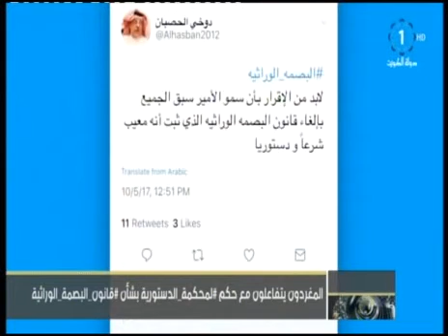المغردون يتفاعلون مع حكم المحكمة_الدستورية بشأن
تلفزيون،الكويت: المغردون يتفاعلون مع حكم المحكمة_الدستورية بشأن